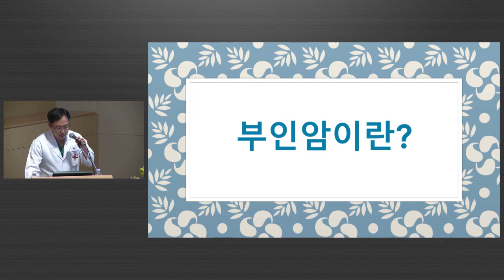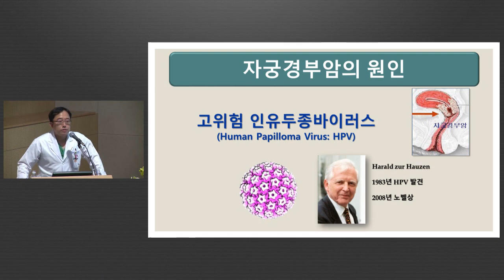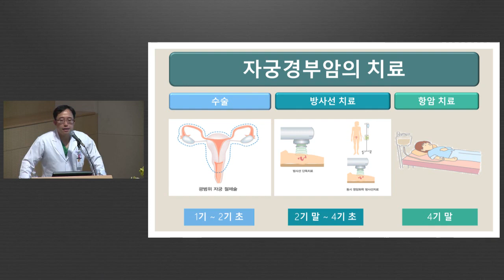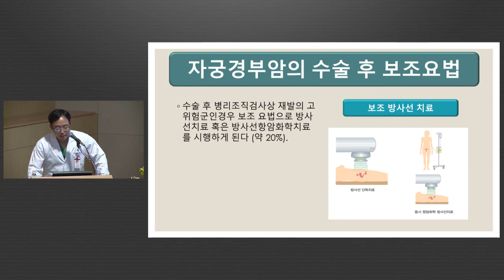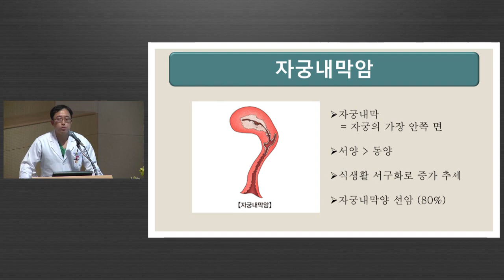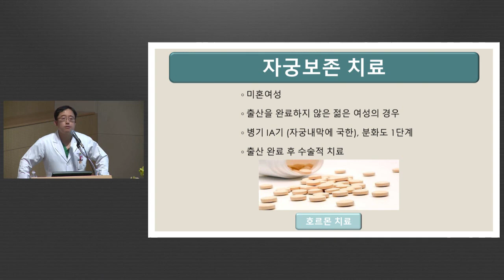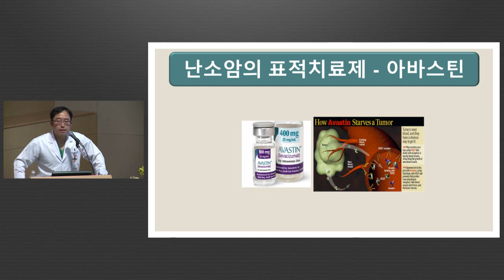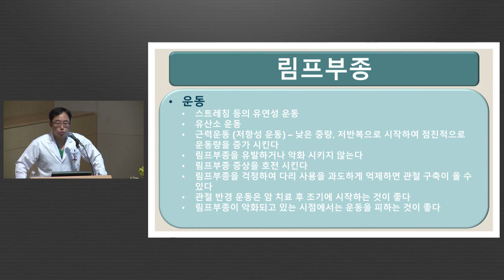부인암의 치료 및 합병증 관리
[산부인과 박정열 교수]